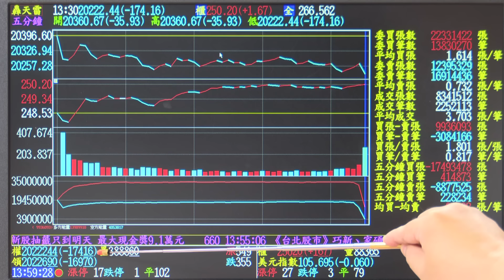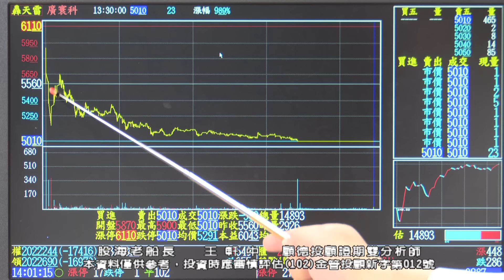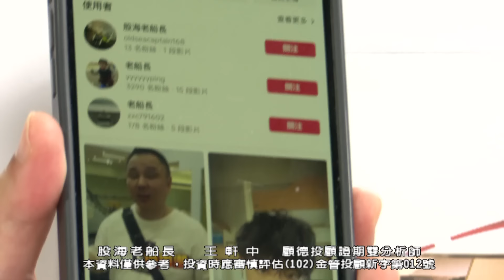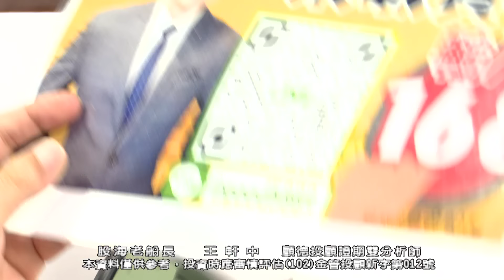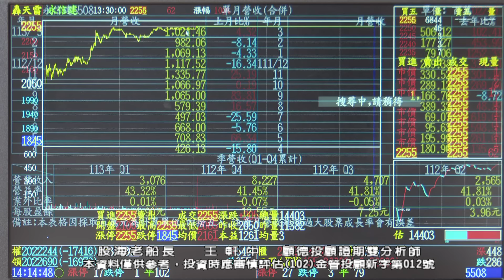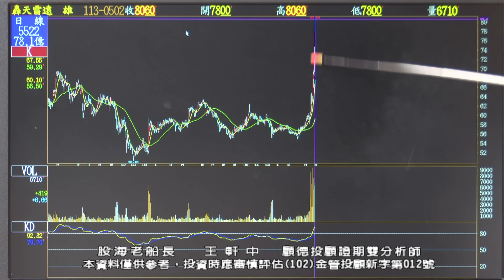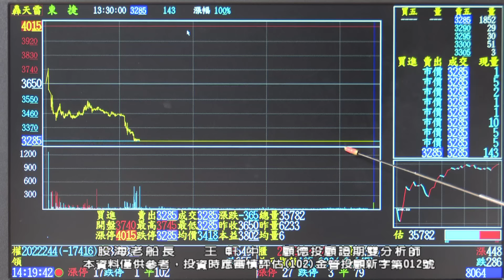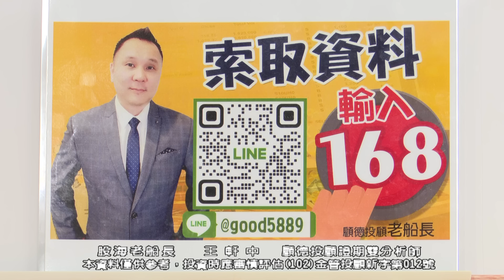20240502 王軒中 股海老船長